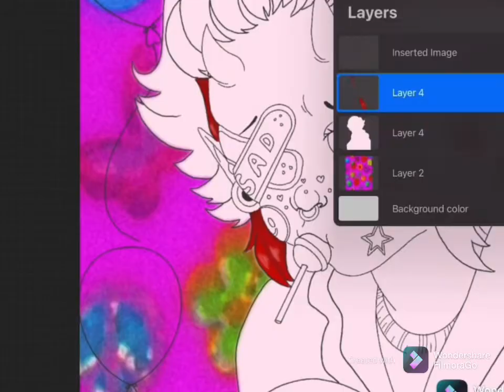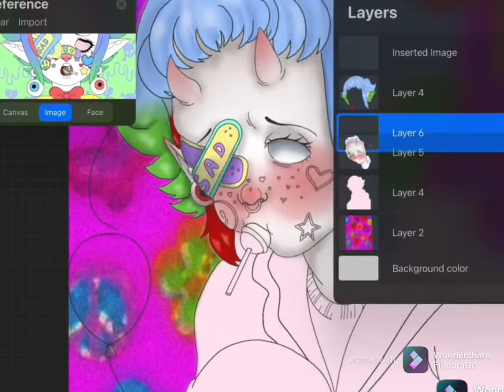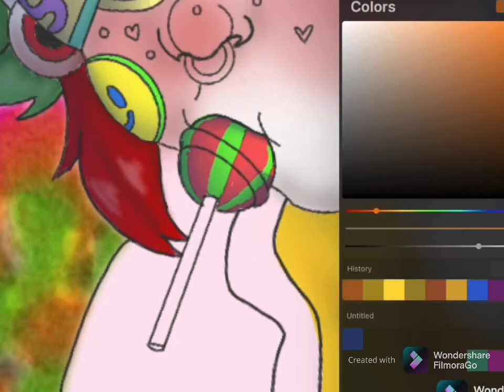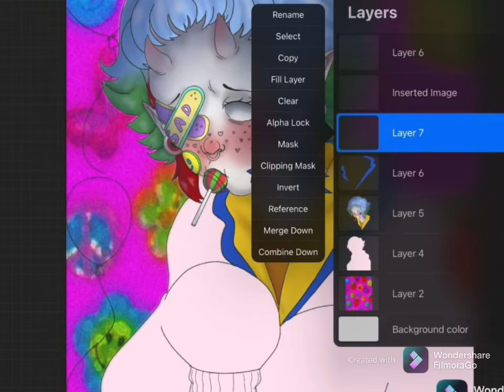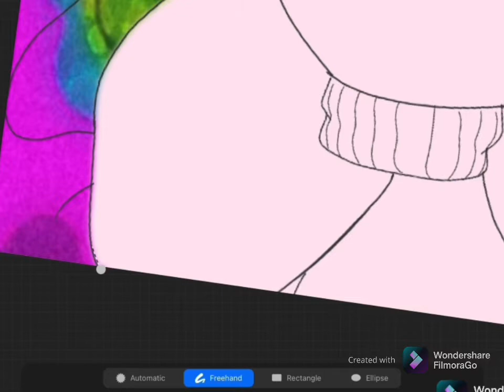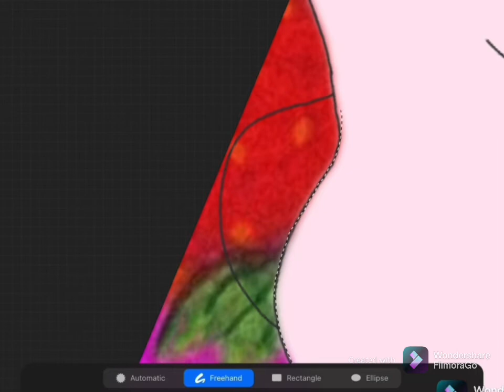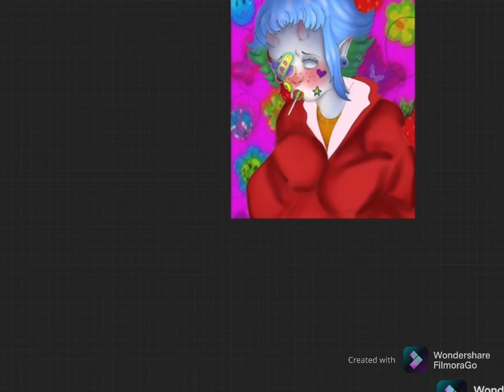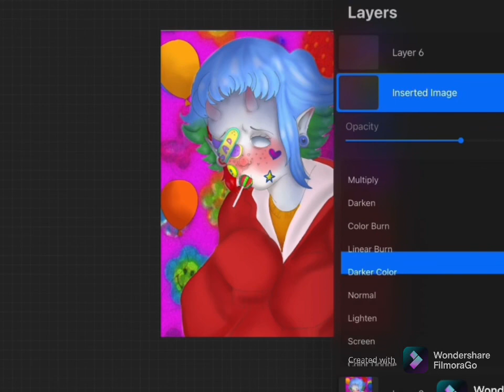Decora monster girl speed paint